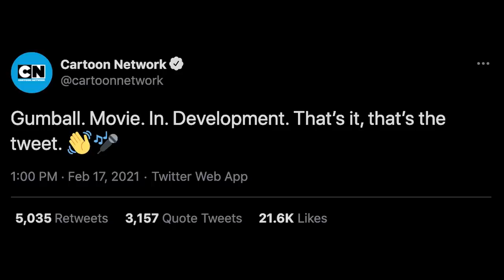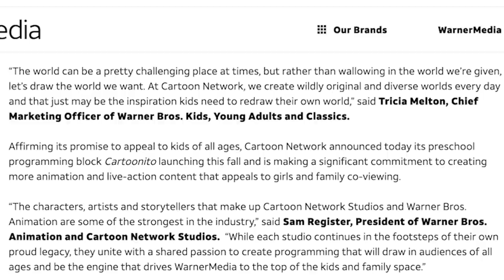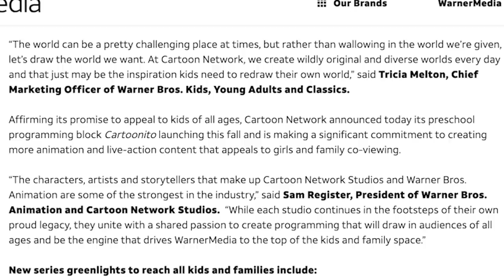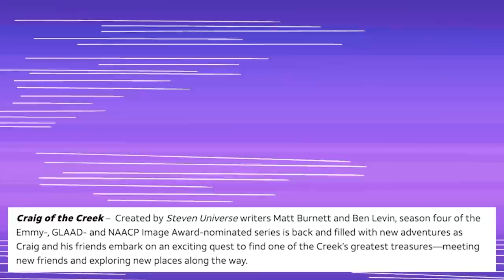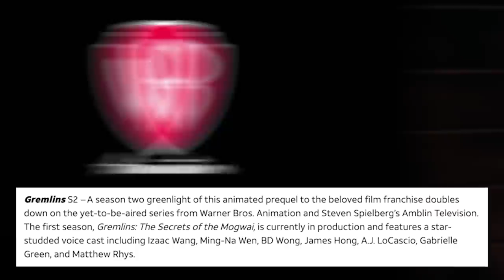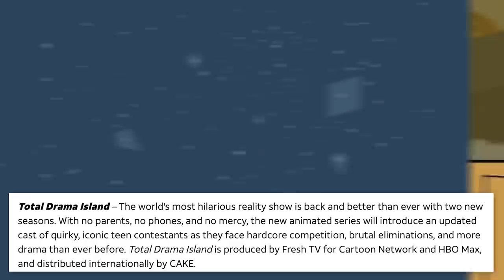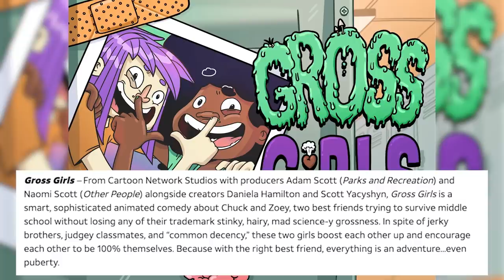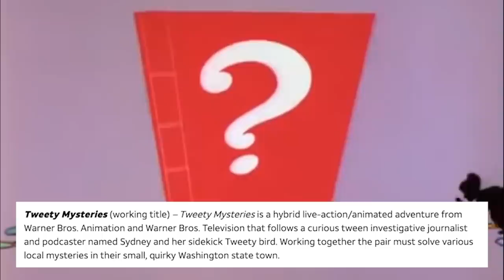GUMBALL MOVIE, Infinity Train BOOK 4, Total Drama Island REVIVAL & More! Cartoon Network Direct 2021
BIG NEWS! The Amazing World of Gumball is FINALLY getting its finale movie to serve as an actual ending, Infinity Train RETURNS with a Book 4 and Total Drama Island is getting a revival/reboot with 2 new seasons! Alongside a slew of other Cartoon Network news, such as Ben 10 specials with the return of Ben 10,000 and Generator Rex, a Teen Titans Go Night Begins to Shine spin-off, Craig of the Creek season 4, a Jessica spin-off and more! Cartoon Network and HBO Max BASICALLY gave us a Nintendo Direct, and I'm here for it!

0:00 - Intro
2:07 - Ben 10 Specials
3:41 - Craig of the Creek Season 4
4:18 - Gremlins Secrets of the Mogwai Season 2
5:00 - Infinity Train Book 4
5:58 - Jade Armor
6:40 - Total Drama Island Revival
7:55 - Victor and Valentino Season 5
8:42 - The Amazing World of Gumball MOVIE
9:41 - Gross Girls
10:42 - Teen Titans Go The Night Begins to Shine Spin-Off
11:40 - Tweety Mysteries
12:34 - Craig of the Creek Jessica’s Big Little World Spin-Off
12:45 - Outro

Social Media!

CREDITS

Edited by: Joshua Criger & Kevin Williams